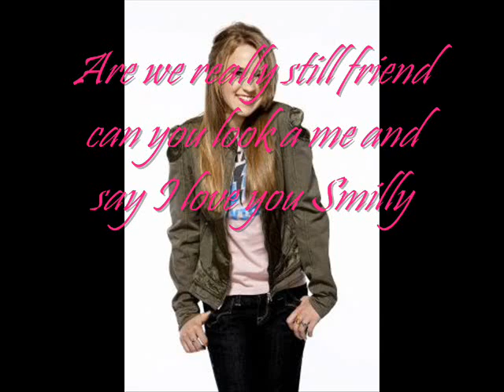Sisterly Love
Lol I like this one